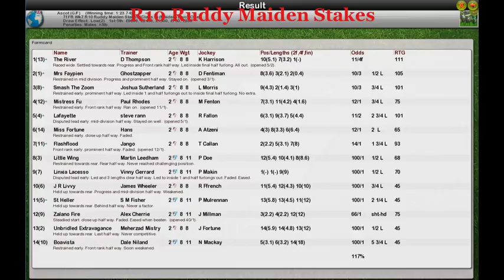FR Wk7 R10 Ruddy Maiden Stakes